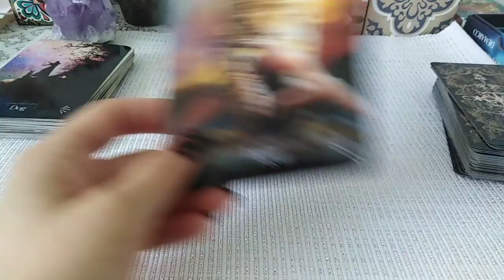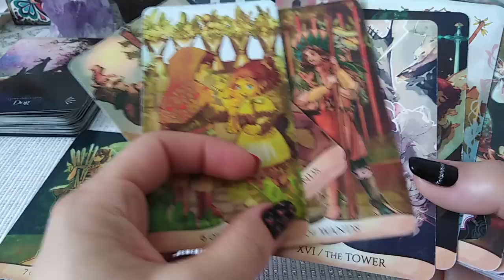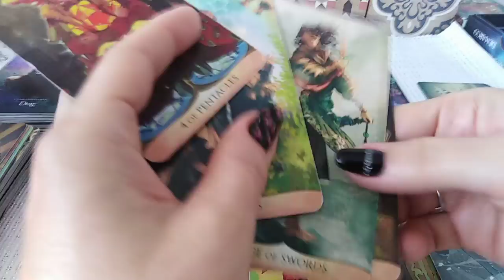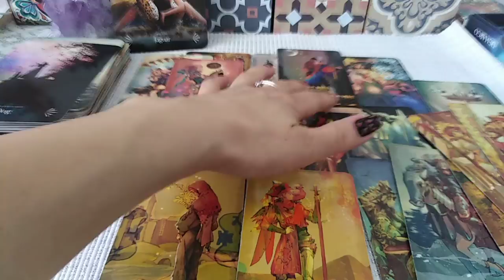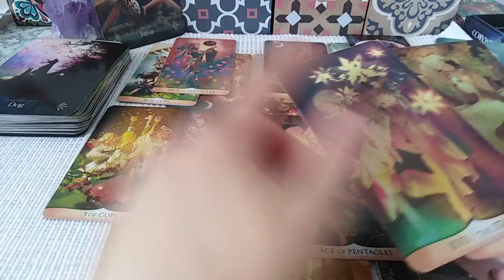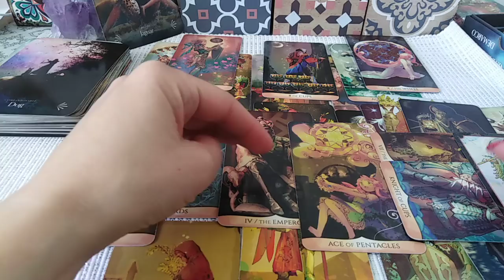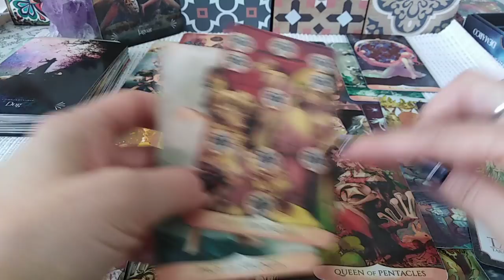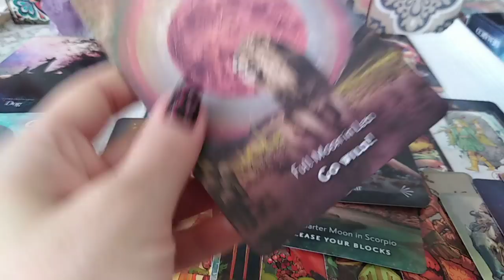SCORPION - APRILIE - Eliberarea de COMPLICATII, Creaza NOI OPORTUNITATI, Parteneriate, Victorii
Etalare pentru zodia SCORPIONULUI: Soare, Luna, Ascendent sau Venus. A se retine ca aceste citiri sunt colective. Va invit sa Selectati informatiile care corespund vietii voastre particulare.
Va astept !